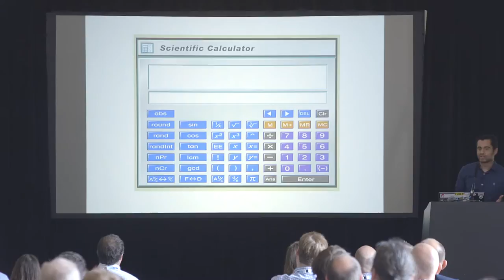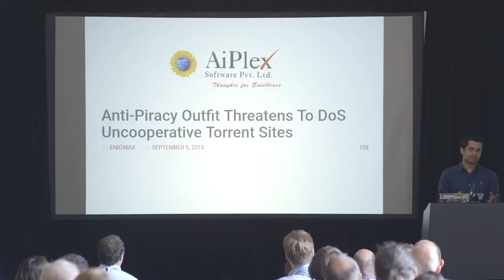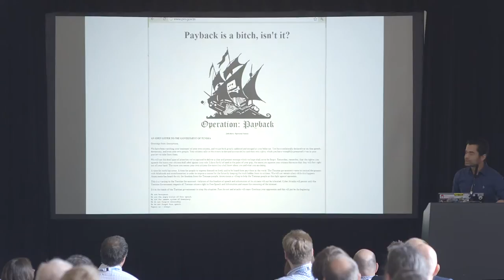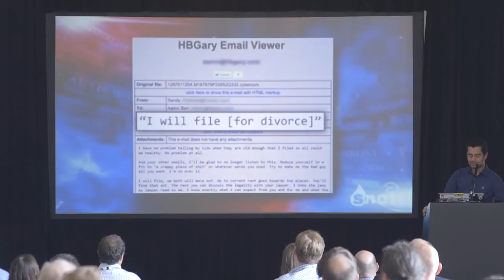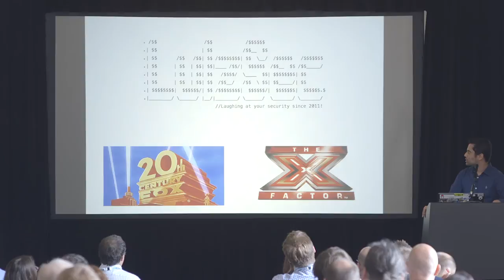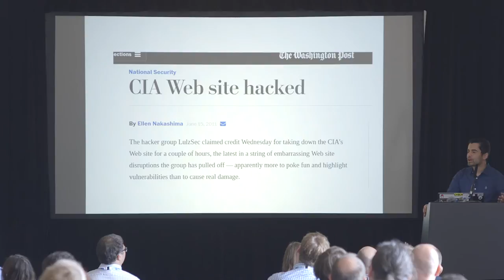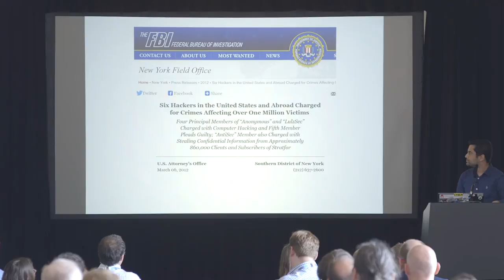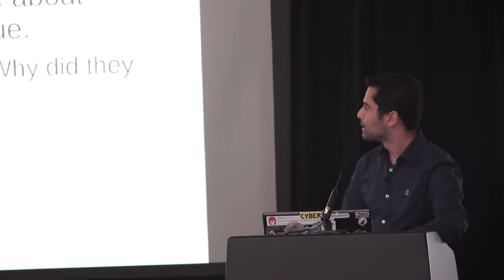SecureTour17: Mustafa Al-Bassam relives Lulzsec days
Co-founder of Lulzsec turned information security advisor, Mustafa Al-Bassam gives a fantastic speech at Foursys SecureTour 2017.

‘Listed in the Forbes 30 under 30 in the technology section and in the Business Insider’s list of ‘The 100 coolest people in UK tech’’, Foursys were extremely proud and honoured to have Al-Bassam speak across all SecureTour 2017.

In the video, Al-Bassam not only exposes untold stories from his Lulzec days of being an adolescent ‘blackhat’ but is able to give us his view from the ‘other side’, working on information security research.